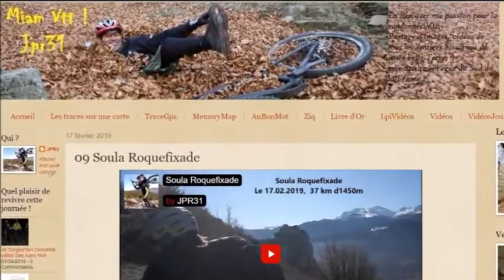Roquefixade relive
Du Vtt à Roquefixade 09, le reportage complet avec trace Gps sur Miam Vtt JPR31